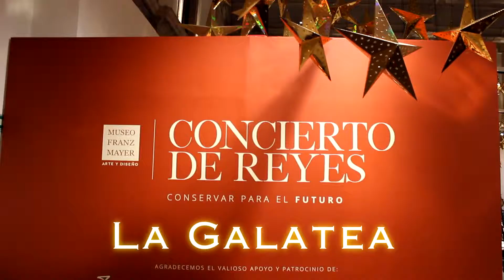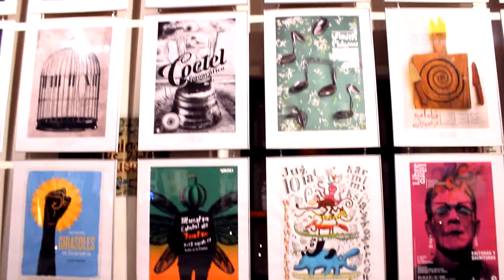La Galatea Orquesta Concierto de Reyes Teaser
La Galatea Orquestra Concierto de Reyes

Video Produced by La Galatea Orquestra
Videography and Editing Kristian Medina
January 16 2019 Museo Franz Mayer